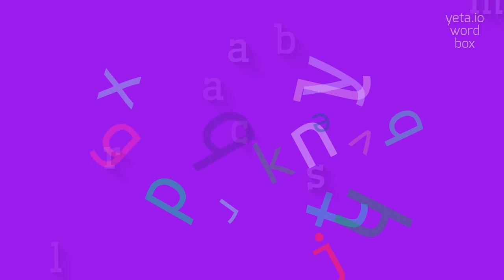How to say "cablegrams"! (High Quality Voices)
Watch in this video how to say and pronounce "cablegrams"!